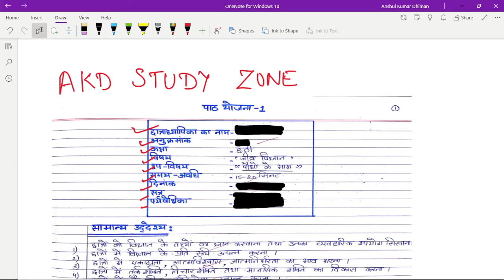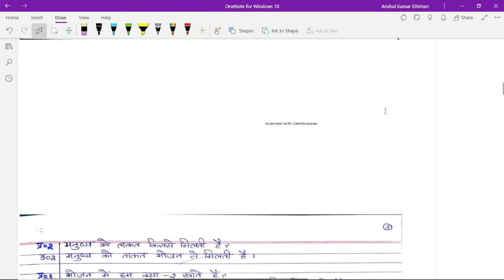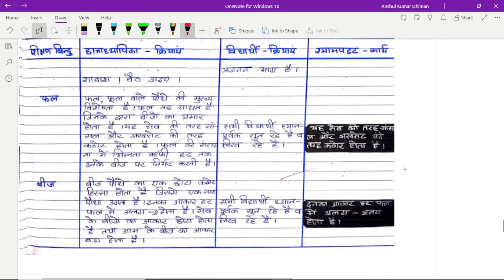B.Ed. SIMULATION- TEACHING OF LIFE SCIENCE, LESSON NO.1 Parts of Plants (पौधों के भाग )